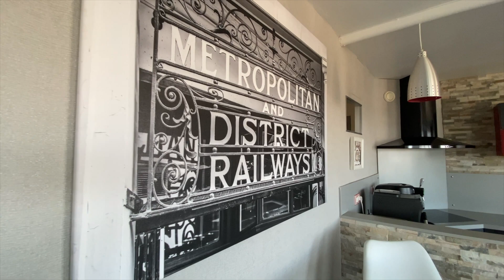Appartement à vendre avec magnifique vue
Contactez Fabienne Millier au ‭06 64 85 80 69